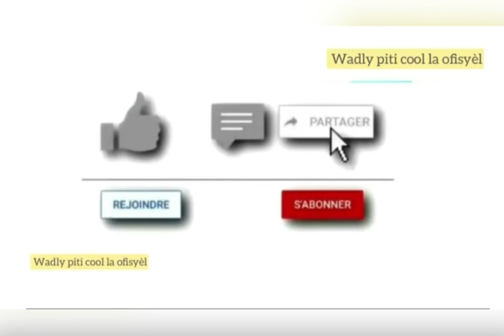Real vle toujou gen sèvis Jude Bellingham / Xavi poko gen raplasan pou Robert